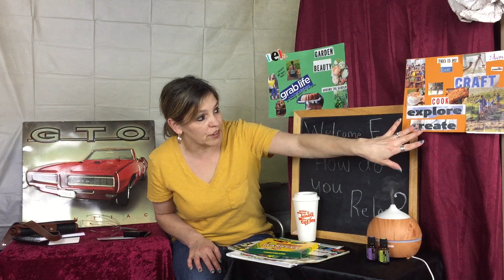Ways to RELAX for PARENTS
Here are a few ways of relaxation for parents!
Making the best we can from a not so good situation... share as needed Thanks ♥
Thanks to Johnathan Morgan Productions for putting this together!